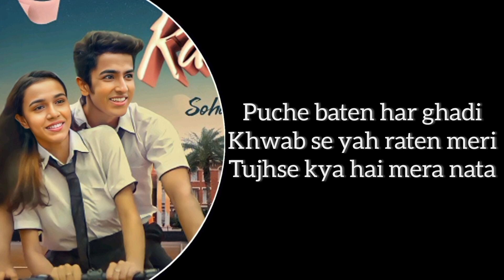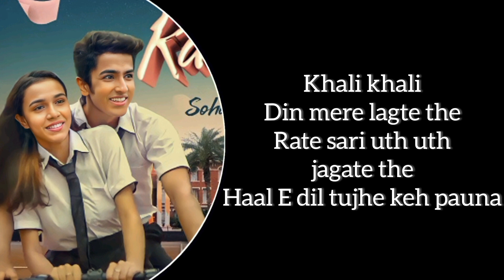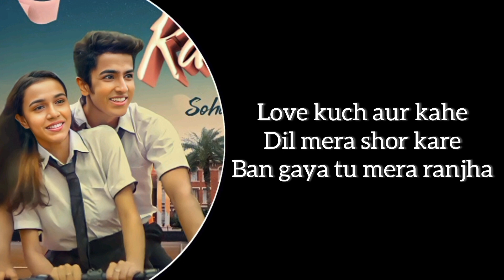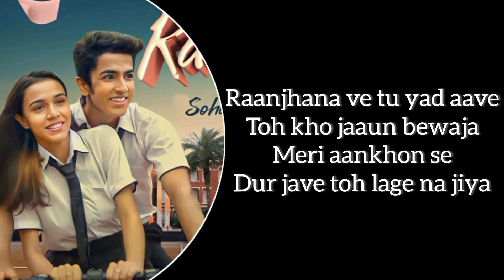Raanjhanaa Ve (lyrics) - Antara Mitra | Soham Naik | Uddipan | Sonu | Love song